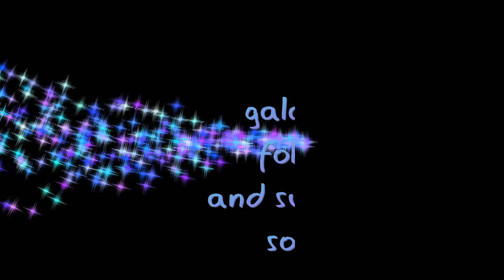sof omar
you tube oromoo wajin haa gudisnuu galatooma